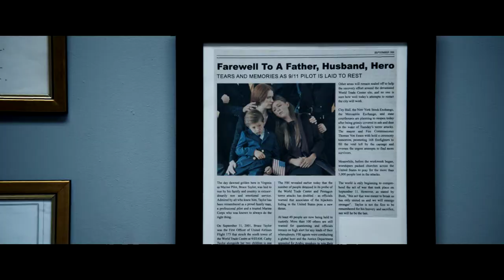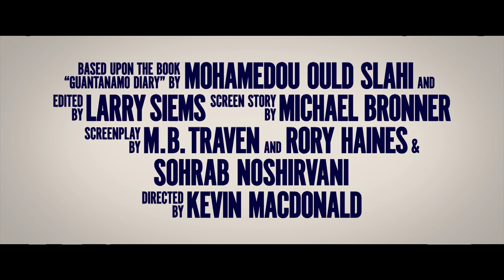DER MAURETANIER – Trailer (deutsch/german) (Film 2021)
DER MAURETANIER – (K)EINE FRAGE DER GERECHTIGKEIT erzählt die wahre Geschichte eines Überlebenskampfes gegen alle Widrigkeiten und basiert auf den New York Times Bestseller-Memoiren des Häftlings Mohamedou Ould Slahi „Das Guantanamo Tagebuch.“